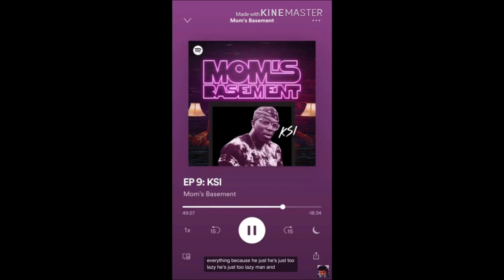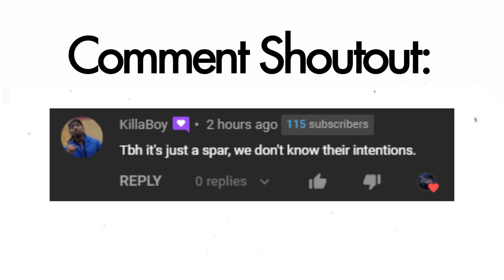Jake Paul is Completely Finished... | Ep. 144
*TO THE BEST OF MY KNOWLEDGE, ALL INFORMATION WAS CORRECT AT THE TIME OF RECORDING*

jakepaul jakepaultommyfury tommyfury commentary jake paul boxing @Jake Paul tommy fury pressure